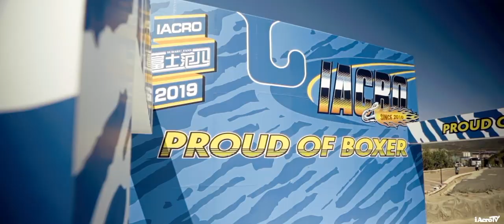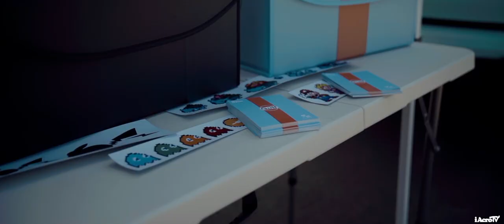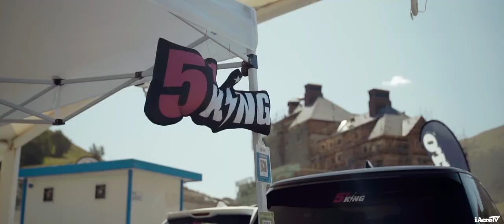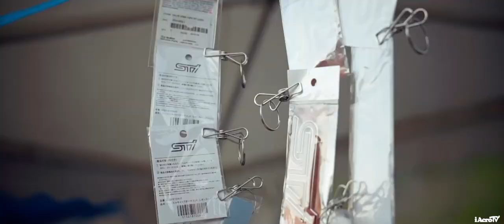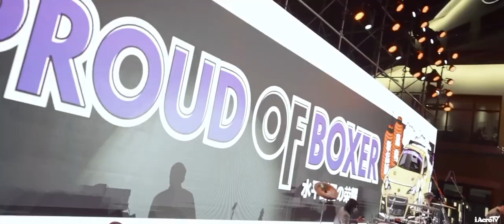【iAcroTV】20190831 Proud of Boxer iAcroParty Zhangjiakou, Hebei, China [Official Film]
●Shot&Edit by:
马腾Machy

[ Help support this artist, buy their music & follow their channels ]

●Shot on:
Sony A7S mk2
Sony 24-70mm
DJI Ronin